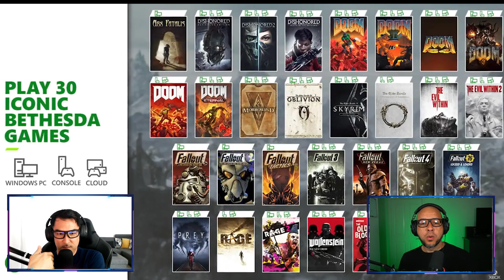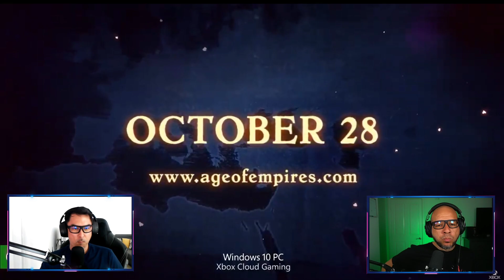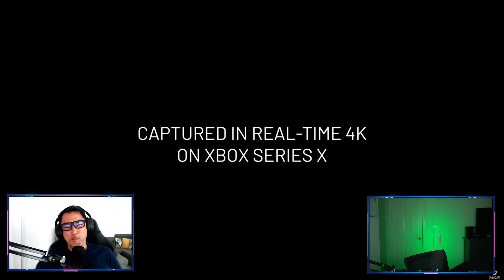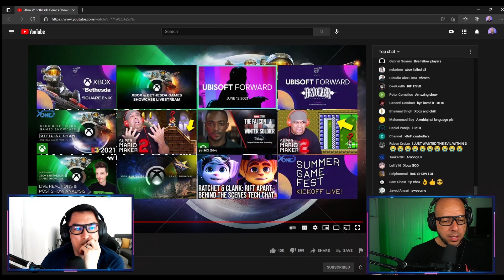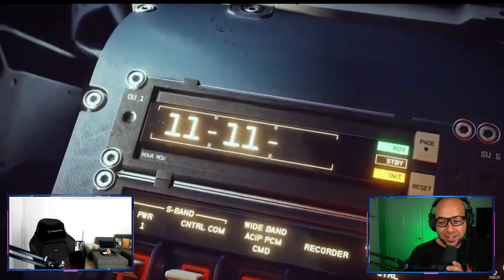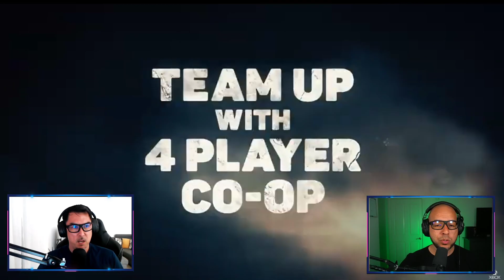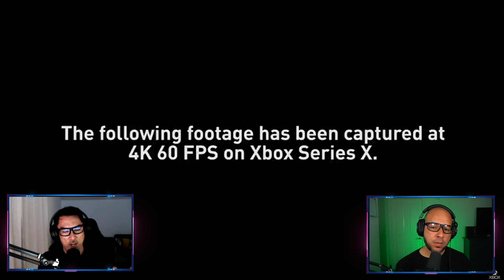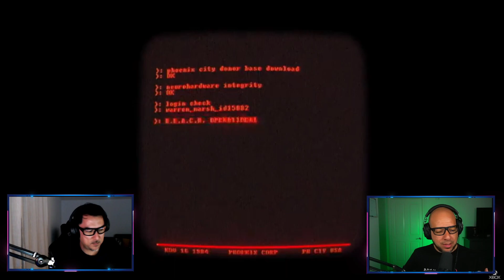Xbox & Bethesda Games Showcase wins E3 2021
Danny and Peter's recap and roundtable discussion about Xbox & Bethesda Games Showcase that took place during E3 2021.

Danny is going to be teaching all about podcasting exclusively on
Bright starting June 22 at 5:30pm PT. The second session is called "Building Your Community". Make sure to reserve your spot

Podcasting 101: Building Your Community. Exclusive digital event. Face-to-face video conversations

Watch the award-winning film, Gamertag Radio: A Podcast Story now for free on Youtube - story.gamertagradio.com | Store: store.gamertagradio.com. Send us questions - | Speakpipe.com/gamertagradio or 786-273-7GTR. chat with other GTR community members.